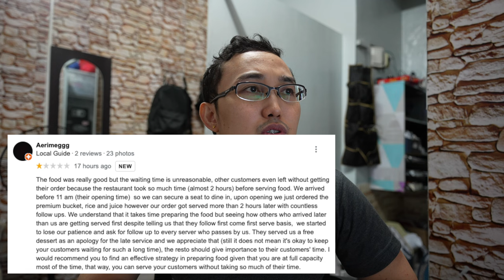The Orange Bucket | Newport City | Legit Check Food Review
sa mga gusto mag start or mag try mag invest, i personally use GoTrade. Here is the link to check it out: